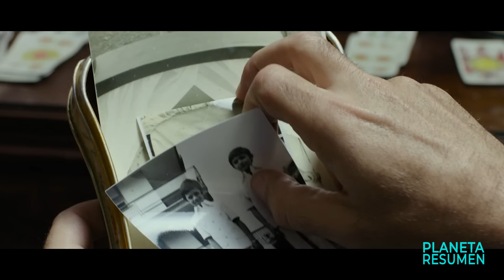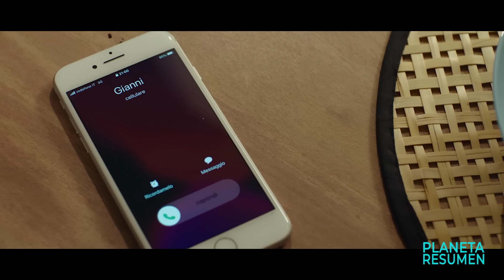MILLONARIO FINGE SER PARALÍTICO PARA PROBAR EL AMOR DE SU MUJER | Resumen en 10 Minutos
Amigos Intocables Resumen en 10 Minutos
Amigos Intocables en 10 minutos
Se hacen mejores amigos en 10 Minutos
Resumen de mejores amigos
Hombre paralitico
Pelicula resumen
Resumenes de peliculas.
Resumen.
Gianni es un seductor en serie pero su vida está destinada a cambiar cuando conoce a Chiara, una hermosa mujer que ha tenido un accidente y está parapléjica.
La vida del seductor en serie Gianni está destinada a cambiar cuando conoce a Chiara, una bella mujer que ha sufrido un accidente y está parapléjica.